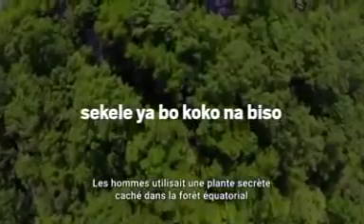July 15, 2019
Video from Joseph